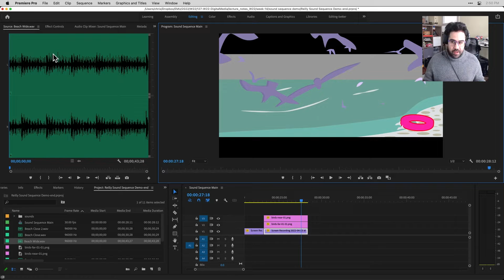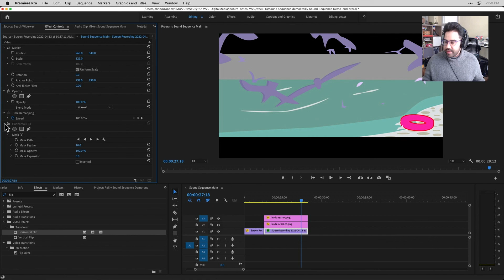How to Use the Effects Control Panel in Premiere Pro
The Effect Controls panel is your go-to place for applying fine-tuned adjustments and even animations to clips in Premiere Pro. After watching this video, you'll be able to toggle the Effect Controls panel on, add new effects, and change effect settings.